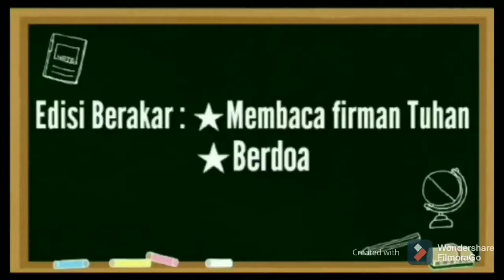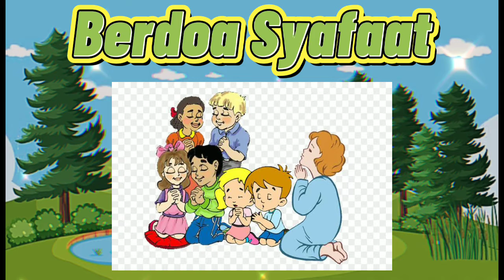"MATIUS 3"Membaca/Mendengar Firman Tuhan & Berdoa Syafaat